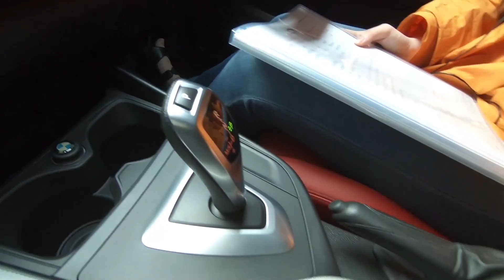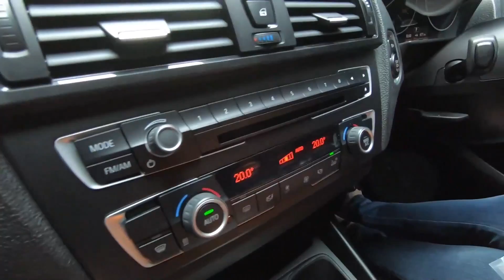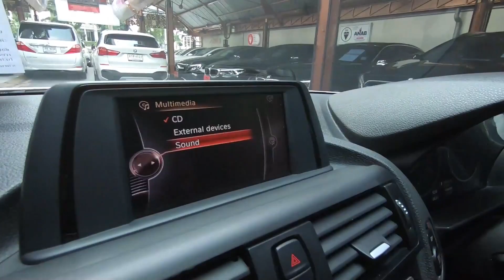BMWมือสอง รีวิวBMW 116i M SPORT รุ่นท๊อปสุด วิ่งน้อยมาก แถม BSI ยังเหลือ แค่ 890,000 เท่านั้น!!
แค่ 890,000 ก็ได้เป็นเจ้าของ BMW 116i รุ่นท๊อปสุด M SPORT วิ่งน้อยมาก แถม BSI ยังเหลืออีก คุ้มสุดๆ

จัดไฟแนนซ์ได้ 700,000บาท //60 เดือน เดือนละ 14,350บาท

BMW 116i M-Sport ปี 15 รหัส #3824
- วารันตีซ่อมฟรีในศูนย์ BMW ทุกแห่ง ถึงปี 2020 ระยะทาง 100000กม.
- บำรุงรักษาฟรีในศูนย์ BMW ทุกแห่ง ถึงปี 2020 ระยะทาง 100000 กม.
- ชุดแต่ง M-Sport Package แท้จากโรงงาน/ล้อ M/พวกมาลัย M สามก้านลายใหม่
- เครื่องเบนซิน Twinpower Turbo/ภายในเบาะแดงสุดสปอร์ต
- เกียร์ไฟฟ้า 8 Speed ขับสนุก ประหยัดน้ำมัน
- พวงมาลัย Multifunction,Cruise Control,Park Sensor
- เบาะไฟฟ้า Memory Package